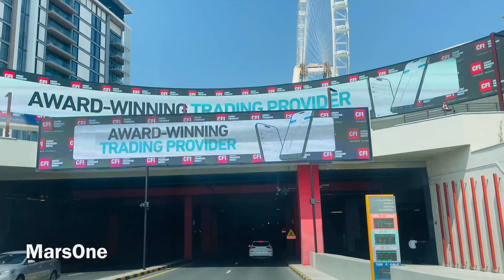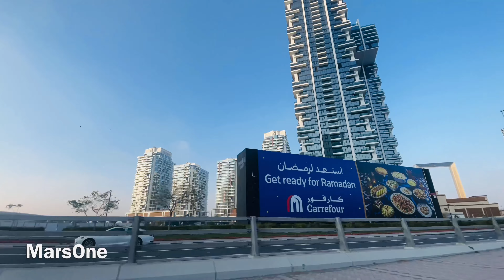😍 Dubai city road tour (Ain Dubai, Museum of the future, Dubai frame, Burj Khalifa & Dubai Mall)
😍 Dubai city road tour (Ain Dubai, Museum of the future, Dubai frame, Burj Khalifa & Dubai Mall) @MarsOne41